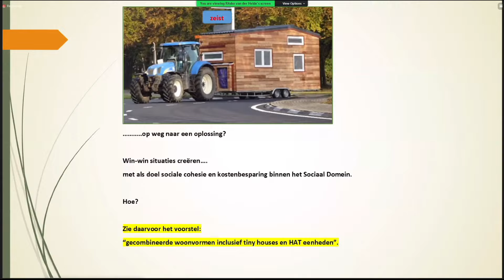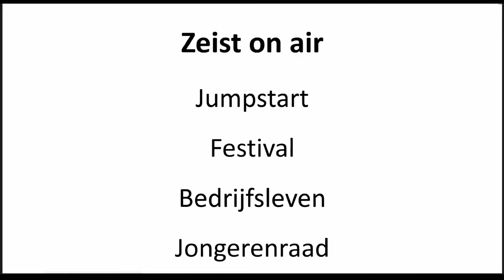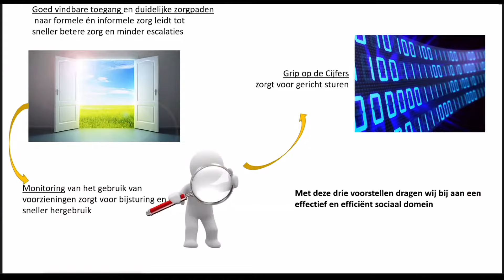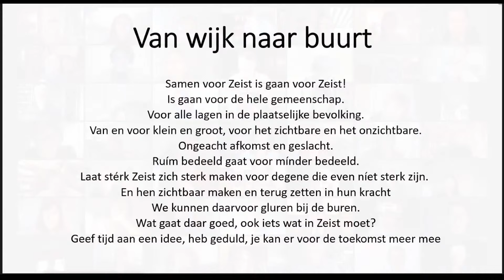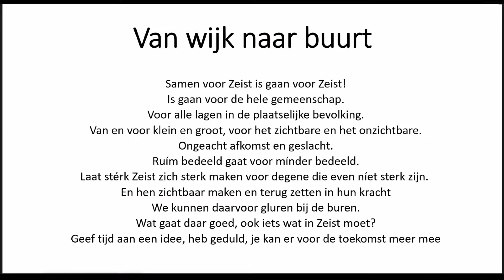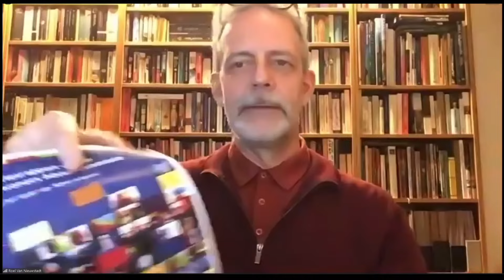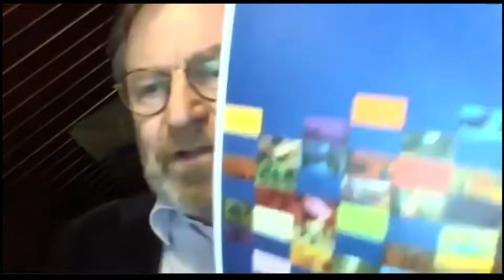Presentatie IAC rapportage (zie beschrijving)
Op dinsdag 30 maart 2021 overhandigde de Inwoners Advies Commissie haar advies aan de gemeenteraad en aan het college van de gemeente Zeist. Het advies gaat over het in balans brengen van de inkomsten en uitgaven van de gemeente Zeist.

Hier kunt u de online bijeenkomst zien waarin de Inwoners Advies Commissie haar adviesrapport heeft aangeboden.

Meer informatie over het advies van de Inwoners Advies Commissie is te vinden op